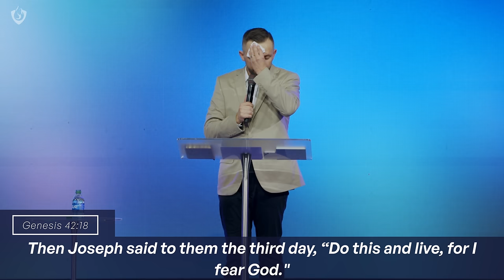THIS Will SUPERCHARGE Your Faith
How Failure Can Bring Your Greatest Success

What you are facing today is either a test or a reward. Failure is like manure that stinks, but it’s necessary fertilizer for your calling.
The devil says, “Failure is final.” God says, “Failure is fertilizer.” (Rom. 8v28)
Pruning feels like punishment. Planting feels like a burial.

Faith is refined, not defined by trials (1 Pet 1v6-7)

Chapters
0:00 - Deliverance removes bondage, not battles
6:19 - How the Lord tested Joeseph
8:36 - 1. Failure is not final; it’s a fertilizer. (Genesis 50v20)
11:32 - 2. God doesn’t leave when seasons change. (Isaiah 43v2; Psalm 23v4)
17:50 - My experience with trusting God
23:59 - 3. Stay faithful when life is not fair. (Genesis 42v18; 1 Thessalonians 4v3-5)
32:10 - Highway of Holiness
40:37 - 4. Serve the dreams of others when your dreams seem dead.
50:52 - Call for salvation
1:00:02 - Prayer for renouncing

Message preached at our annual Raised To Deliver Conference 2023  @HungryGeneration